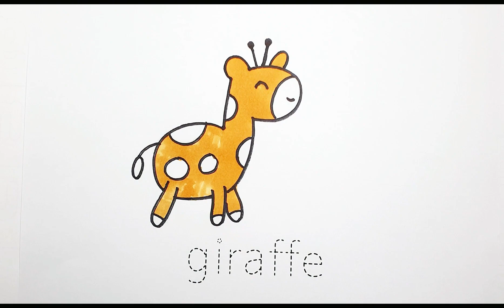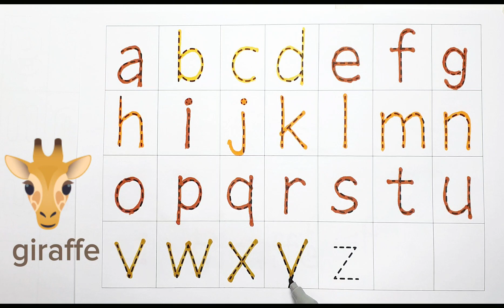[GIRAFFE]알파벳G로 시작하는 단어giraffe/알파벳송 들으며 알파벳a부터z까지 점선따라 쓰기/유아와 아이들을 위한 영어공부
알파벳   G로 시작하는 단어giraffe를 배워요
기린 그리기를 배우고 색칠방법도 배워요
유아와  아이들을 위한 영어놀이
알파벳송
점선 따라 알파벳쓰기
ABC쓰기
ABC송
AtoZ
알파벳배우기
영어공부